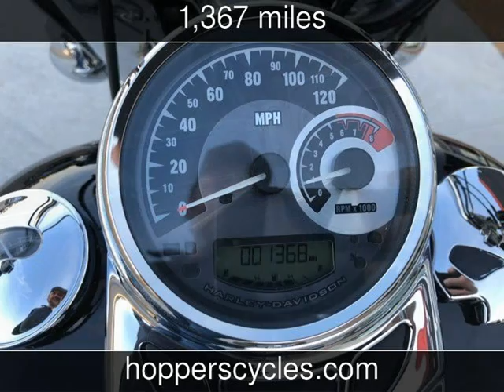2013 Harley-Davidson Heritage Softail Classic Used Motorcycles - McKinney,TX - 2019-12-26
See more details about this used motorcycle This 2013 Harley-Davidson Heritage Softail Classic with 1,367 miles is for sale at Hoppers Cycles.